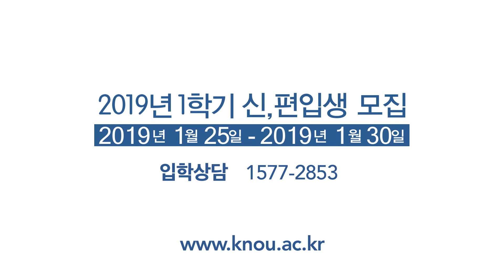2019학년 1학기 추가 모집_30'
2019학년 1학기 추가 모집_30'
모집기간 : '19.1.25(금)  ~ '19.1.30(수)